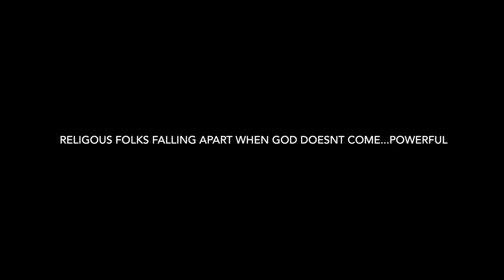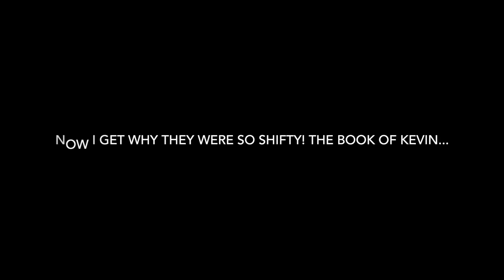The Leftovers S03 E01 Reaction: The Book of Kevin (Part 1)